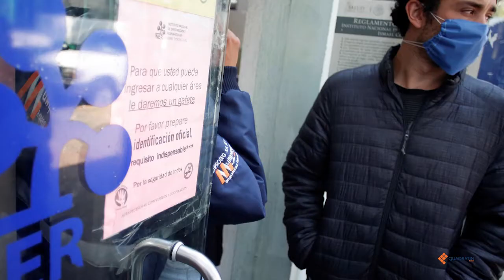Las noticias más relevantes del día en menos de 5 minutos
1.- Los casos de coronavirus reportados en México son importados ninguno fue por contagio directo afirman autoridades de salud en México.
2.- Escasea el gel antibacterial y los cubrebocas en farmacias de Jalisco.
Arrancó el Censo Nacional de Población y Vivienda 2020, en Jalisco el primer encuestado fue el gobernador, Enrique Alfaro.
Zapopan extiende todo este mes el descuento del 15 por ciento en el pago del predial.